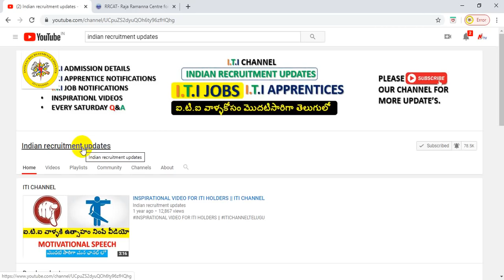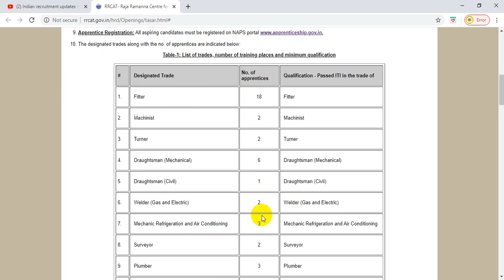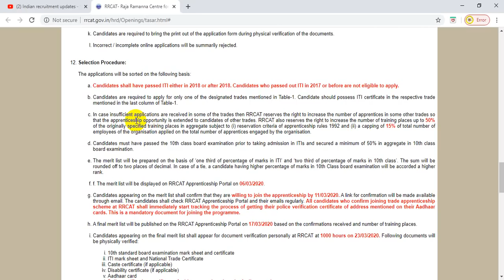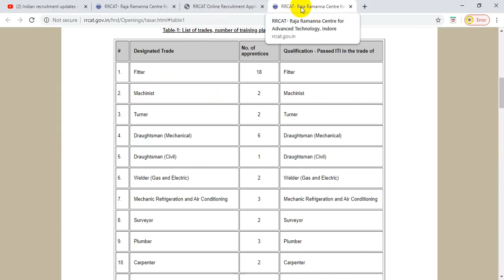Raja Ramanna Centre for Advanced Technology || apprentice notification 2020 || iti apprentice